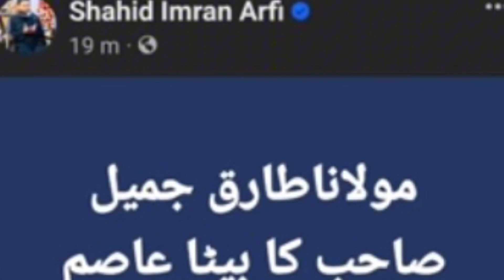Maulana Tariq Jamil Son Asim Jameel Passed Away